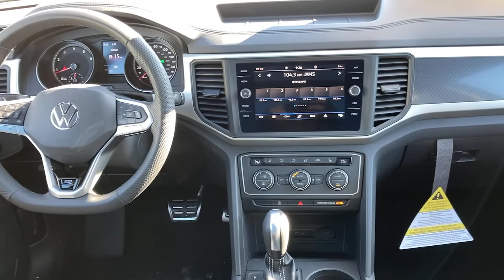2021 Volkswagen Atlas_Cross_Sport Joliet, Naperville, Kankakee, Gary, Chicago, IL VW10727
Deep Black New 2021 Volkswagen Atlas_Cross_Sport available in Joliet, Illinois. Servicing the Naperville, Kankakee, Gary, Chicago, IL area.

2861 W. Jefferson St.

Panoramic Sunroof Package, Frameless Self-Dimming Rearview Mirror, Rubber Mats Kit, Volkswagen Logo Puddle Lights, VW Care, 1 LCD Monitor In The Front, 1080# Maximum Payload, 18.6 Gal. Fuel Tank, 2 Seatback Storage Pockets, 3 12V DC Power Outlets, 3 12V DC Power Outlets and 1 AC Power Outlet, 3.60 Axle Ratio, 4-Wheel Disc Brakes w/4-Wheel ABSFront Vented DiscsBrake AssistHill Descent ControlHill Hold Control and Electric Parking Brake, 60-40 Folding Split-Bench Front Facing Manual Reclining Fold Forward Seatback Rear Seat w/Manual Fore/Aft, 8-Way Driver Seat, ABS And Driveline Traction Control, Air Filtration, Airbag Occupancy Sensor, Analog Display, Audio Theft Deterrent, Back-Up Camera, Black Grille w/Chrome Accents, Blind Spot Monitor Blind Spot, Body-Colored Door Handles, Body-Colored Front Bumper w/Black Rub Strip/Fascia Accent and Chrome Bumper Insert, Body-Colored Power Heated Side Mirrors w/Manual Folding and Turn Signal Indicator, Body-Colored Rear Bumper w/Black Rub Strip/Fascia Accent and Chrome Bumper Insert, Cargo Area Concealed Storage, Cargo Space Lights, Carpet Floor Trim, Chrome Bodyside InsertBody-Colored Bodyside Cladding and Black Wheel Well Trim, Chrome Side Windows Trim and Black Front Windshield Trim, Class III Towing Equipment -inc: Hitch, Clearcoat Paint, Closing Assist Trunk/Hatch Auto-Latch, Compact Spare Tire Mounted Inside Under Cargo, Compass, Cornering Lights, Cruise Control w/Steering Wheel Controls, Day-Night Auto-Dimming Rearview Mirror, Deep Tinted Glass, Delayed Accessory Power, Distance Pacing w/Traffic Stop-Go, Driver And Passenger Visor Vanity Mirrors w/Driver And Passenger IlluminationDriver And Passenger Auxiliary Mirror, Driver Foot Rest, Dual Stage Driver And Passenger Front Airbags, Dual Stage Driver And Passenger Seat-Mounted Side Airbags, Dual Zone Front Automatic Air Conditioning, Electro-Hydraulic Power Assist Speed-Sensing Steering, Electronic Stability Control (ESC), Engine Immobilizer, Engine Oil Cooler, Engine: 3.6L VR6 DOHC 24-Valve -inc: FSI direct fuel injection and start/stop system, Fade-To-Off Interior Lighting, Fixed Rear Window w/Fixed Interval Wiper and Defroster, FOB Controls -inc: Cargo Access and Remote Engine Start, FRAMELESS SELF-DIMMING REARVIEW MIRROR-inc: compass and HomeLink garage door opener, Front And Rear Anti-Roll Bars, Front And Rear Map Lights, Front Assist (Forward Collision Warning and Autonomous Emergency Braking) and Rear Traffic Alert, Front Center Armrest and Rear Center Armrest, Front Cupholder, Front Fog Lamps, Full Carpet Floor Covering, Full Cloth Headliner, Full Floor Console w/Covered StorageMini Overhead Console w/Storage3 12V DC Power Outlets and 1 AC Power Outlet, Full-Time All-Wheel, Fully Automatic Projector Beam Led Low/High Beam Daytime Running Auto-Leveling Headlamps w/Delay-Off, Fully Galvanized Steel Panels, Gas-Pressurized Shock Absorbers, Gauges -inc: SpeedometerOdometerEngine Coolant TempTachometerAltimeterTrip Odometer and Trip Computer, GVWR: 5 842 lbs (2 650 kgs), Heated Comfort Front Bucket Seats -inc: 10-way power drivers seat w/power lumbar support and 6-way manual passenger seat w/height adjustment, HVAC -inc: Underseat Ducts and Console Ducts, Illuminated Locking Glove Box, Instrument Panel Covered BinDashboard StorageDriver / Passenger And Rear Door Bins and 1st Row Underseat Storage, Interior Trim -inc: Metal-Look/Piano Black Instrument Panel InsertMetal-Look/Piano Black Door Panel InsertPiano Black Console Insert and Metal-Look Interior Accents, Leather/Metal-Look Gear Shifter Material, Leatherette Door Trim Insert, LED Brakelights, Lip Spoiler, Low Tire Pressure Warning, Manual Adjustable Front Head Restraints and Manual Adjustable Rear Head Restraints, Manual Tilt/Telescoping Steering Column, Multi-Link Rear Suspension w/Coil Springs, Outboard Front Lap And Shoulder Safety Belts -inc: Rear Center 3 PointHeight Adjusters and Pretensioners, Outside Temp Gauge, PANORAMIC SUNROOF PACKAGE-inc: Power Tilting & Sliding Panoramic SunroofFixed rear, Park Distance Control Front And Rear Parking Sensors, Passenger Seat, Perforated V-Tex Leatherette Seating Surfaces, Perimeter Alarm, Perimeter/Approach Lights, Permanent Locking Hubs, Power 1st Row Windows w/Front And Rear 1-Touch Up/Down, Power Door Locks w/Autolock Feature, Power Fuel Flap Locking Type, Power Liftgate Rear Carg